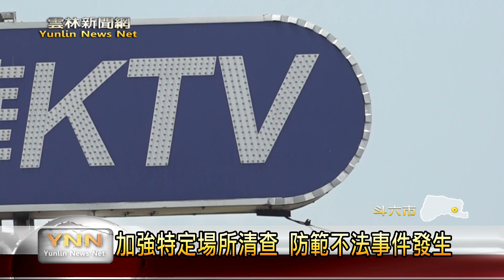雲林新聞網-派出所前群眾鬥毆 警方:加強特定場所清查防範不法事件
斗六市20日清晨發生兩派人馬鬥毆事件，且地點竟是派出所前，公然挑戰公權力的行為，警方隨即對空鳴槍示警，一群人才悻悻然離去。經警方追查後順利逮捕涉案者，並移送雲林地檢署偵辦。〈以上新聞可從top NEWS APP收視〉